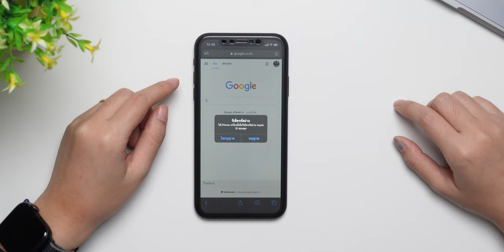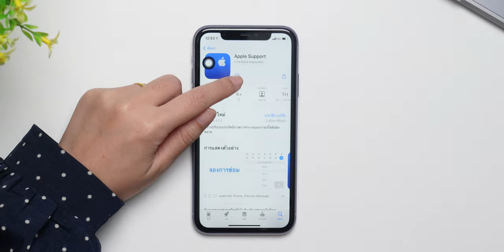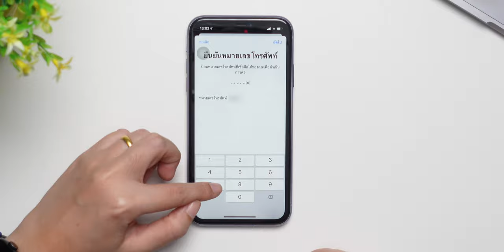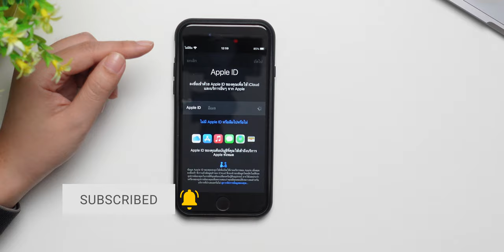[iMoD] วิธีรีเซ็ตรหัสผ่าน Apple ID กรณีลืมรหัสผ่าน แก้ไขอย่างไร อัปเดต 2020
สำหรับใครที่ลืมรหัสผ่าน Apple ID แล้วต้องการ รีเซ็ตรหัส Apple ID ใหม่ ชมวิธีการรีเซ็ตรหัสผ่าน Apple ID ในแต่ละกรณีกันเลย
00:00 - Intro
00:07 - สิ่งที่ต้องมีก่อนรีเซ็ตรหัสผ่าน Apple ID
00:12 - กรณีที่มีอุปกรณ์ลงชื่อเข้าใช้ iCloud แต่ลืมรหัสผ่าน
00:51 - กรณีที่รีเซ็ตผ่านอุปกรณ์ที่ไม่ได้ลงชื่อเข้าใช้ iCloud
01:28 - กรณีไม่มีอุปกรณ์ iOS เป็นของตนเอง ให้ยืมของคนรู้จัก
02:21 - กรณีไม่มีอุปกรณ์ iOS (ไม่สามารถยืมผู้อื่นได้)

อ่านรายละเอียดเพิ่มเติม